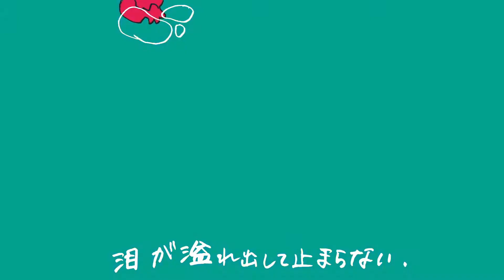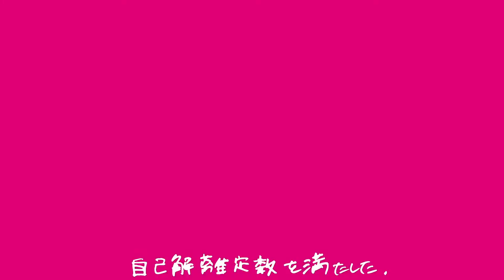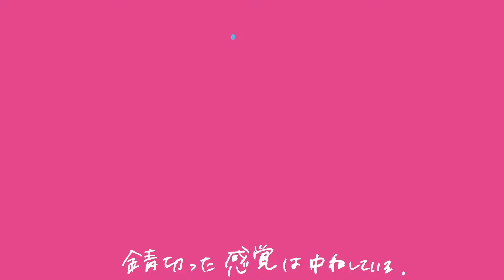p.h. - seventhlinks (cover by 掉漆SN)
p.h.って、乾杯。

Vocal: 掉漆SN
Mix: 莱娅